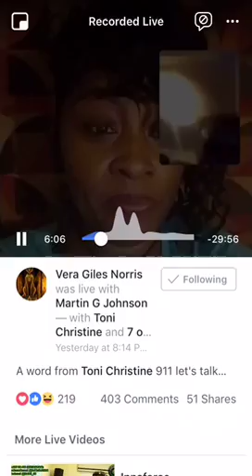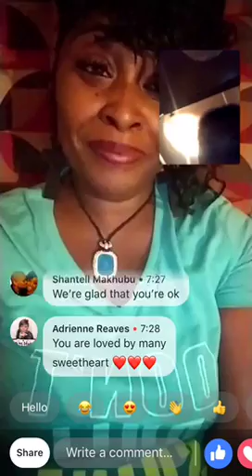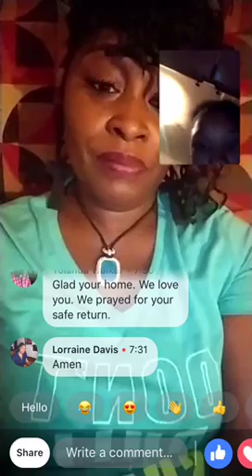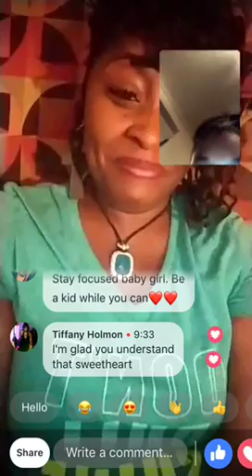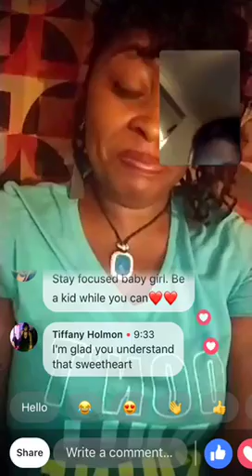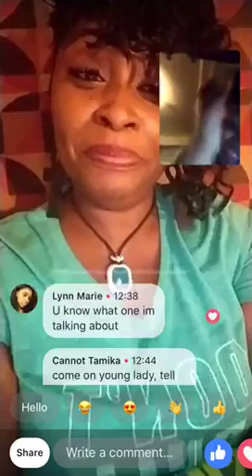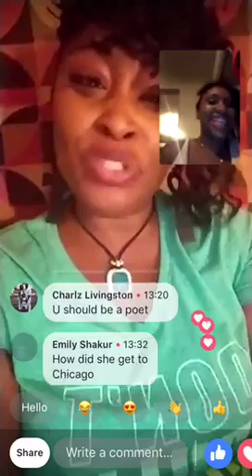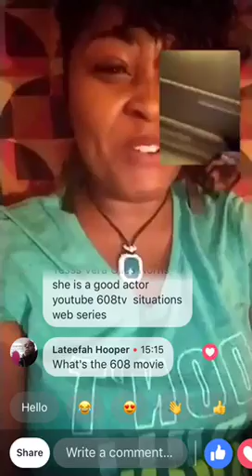🚨: Toni Christine Speaks Out👌🏽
Toni Christine has been found & is home safe..

*Video Info & Tags*

 Leave a comment in the comment section If I should get a P.0 . Box